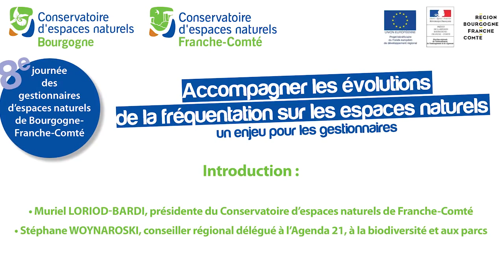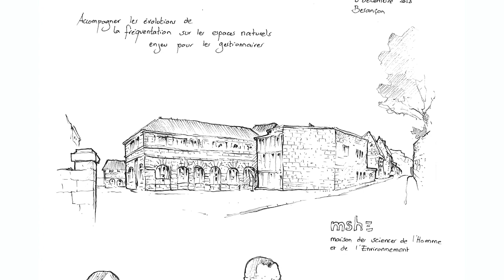1 - Journée des gestionnaires d'espaces naturels de Bourgogne-Franche-Comté 2018 : Introduction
Le 6 décembre 2018, les Conservatoires d’espaces naturels de Bourgogne et de Franche-Comté ont organisé à Besançon la 8e Journée des gestionnaires sur la problématique de la fréquentation humaine sur les sites naturels. Près de cent personnes ont ainsi pu échanger sur des retours d’expériences variés, allant de la phase de réflexion sur l’aménagement d’un site au suivi et à l’évaluation de l’impact de sa fréquentation, en passant par le renforcement de l’attractivité des sites pour des nouveaux publics. C’est Alain Freytet, paysagiste spécialiste des espaces naturels protégés, qui a joué le rôle de Grand témoin à cette occasion.

Cette vidéo présente les introductions de
• Muriel LORIOD-BARDI, présidente du Conservatoire d’espaces naturels de Franche-Comté
• Stéphane WOYNAROSKI, conseiller régional délégué à l’Agenda 21, à la biodiversité et aux parcs